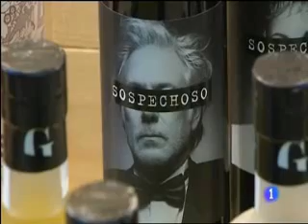FADfest 2013 a TVE1 "Telediario Matinal" 28/06/2013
En Barcelona ha comenzado esta semana el festival del diseño